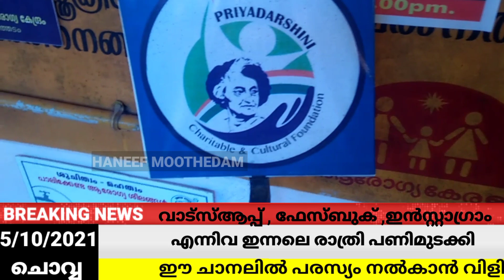vasantham newslവസന്തം വാർത്തകൾ 05/10/21 ചൊവ്വ